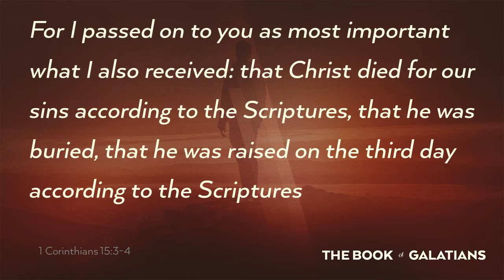Galatians : the Gospel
Galatians 1:1-12
The importance of the Gospel
Pastor Brian Jenkins